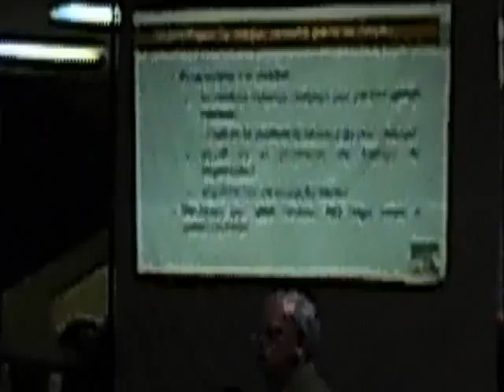24/N Seminario ¿Cómo publicar artículos x revistas? x Mario Alfredo Rodríguez León 2013.05.14.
24/N Seminario ¿Cómo publicar artículos x revistas? x Mario Alfredo Rodríguez León  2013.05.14.

En el auditorio principal de la Biblioteca Central ESPOL en el Campus Gustavo Galindo Velasco se llevo a cabo el Seminario para AUTORES sobre Publicaciones en Revistas Internacionales: ¿Cómo publicar artículos para Revistas Internacionales? Expositor: Mario Alfredo Rodríguez León (Ph. D.) UNAM México
Toda la vivencia se desarrollo de acuerdo al temario y sobrepaso las expecttivas.

Muchas preguntas y un fino enriquecedor diálogo.

Gracias a Erika, Luis y a Mario Alfonso, los extrañamos por su entrega y profesionalismo.